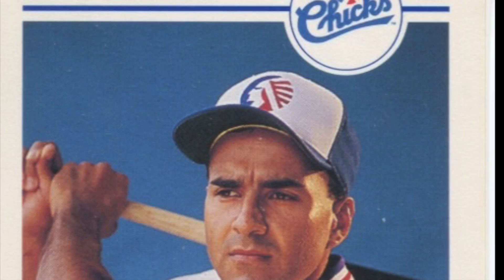Adam Casillas Tribute Video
Adam Casillas Tribute Video - July 30, 1965-January 29, 2016